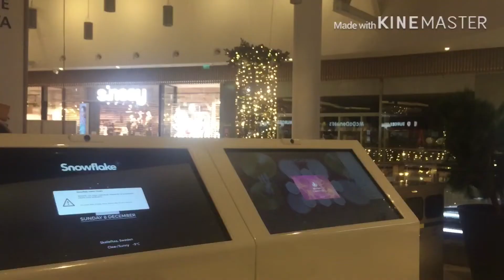Padala pera pinas na wow mali pa!